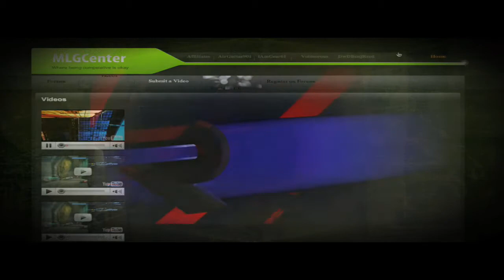MLGCenter :: Halo 3 :: Website Promo/Intro - Edited By :: Carbon Films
Fell Free To Put This On Your Next Gaming Video.

This Is MLGCenter's Intro/Promo To There New Site.

Original Upload By :: H3Center